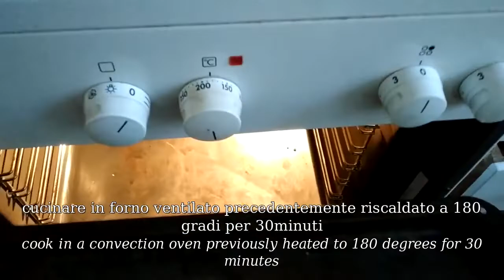Torta di Riso Venere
Per capirci il Riso Venere sarebbe il Riso nero o scuro,e che quando lo si cucina emana un sapore per tutta la casa.
Visto che ha bisogno di una cottura prolungata rispetto a un classico riso ,quindi è meglio cucinarne in abbondanza.
Sè volete usarlo in un modo diverso potete fare questo dolce molto semplice.
Senza farina e senza uova e senza zuccheri aggiunti,io ho usato solamente dei Fichi secchi,se volete potete aggiungere circa 70- 80 gr di zucchero all'impasto.

Ingredienti :
300 gr di Riso Venere cotto
30 gr di Cocco disidratato
50 gr di Olio di Semi
20 gr di mix Nocciole /Pistacchi tostati e tritati
2 Fichi secchi
1 buccia di Limone Bio tritata
1 cucchiaino di Lievito per dolci
1 cucchiaino di Bicarbonato
1pizzico di Sale
Cannella in polvere Q.B
un po' d'Acqua

Ingrediants :
300 gr of cooked Venere rice
30 gr of dehydrated coconut
50 gr of Seed Oil
20 gr of roasted and chopped hazelnuts / pistachios mix
2 Dried figs
1 chopped organic lemon peel
1 teaspoon of baking powder
1 teaspoon of baking soda
1 pinch of salt
Cinnamon powder Q.B
some water

Ingredientes:
300 gr de arroz Venere cocido
30 gr de coco deshidratado
50 gr de Aceite de Semilla
20 gr de mix de avellanas/pistachos tostados y troceados
2 higos secos
1 cáscara de limón orgánico picada
1 cucharadita de levadura en polvo
1 cucharadita de bicarbonato de sodio
1 pizca de sal
Canela en polvo QB
un poco de agua

Ingredientes:
300 gr de arroz Venere cocido
30 gr de coco deshidratado
50 gr de Aceite de Semilla
20 gr de mix de avellanas/pistachos tostados y troceados
2 higos secos
1 cáscara de limón orgánico picada
1 cucharadita de levadura en polvo
1 cucharadita de bicarbonato de sodio
1 pizca de sal

Zutaten :
300 g gekochter Venere-Reis
30 g dehydrierte Kokosnuss
50 g Samenöl
20 g geröstete und gehackte Haselnüsse / Pistazien-Mischung
2 getrocknete Feigen
1 gehackte Bio-Zitronenschale
1 Teelöffel Backpulver
1 Teelöffel Backpulver
1 Prise Salz
Zimtpulver Q.B
etwas Wasser

Ingrédients :
300 gr de riz Venere cuit
30 gr de noix de coco déshydratée
50 gr d'huile de graines
20 gr de mélange noisettes / pistaches torréfiées et concassées
2 figues sèches
1 zeste de citron bio haché
1 cuillère à café de levure chimique
1 cuillère à café de bicarbonate de soude
1 pincée de sel
Cannelle en poudre Q.B